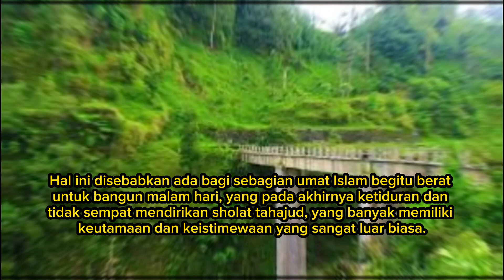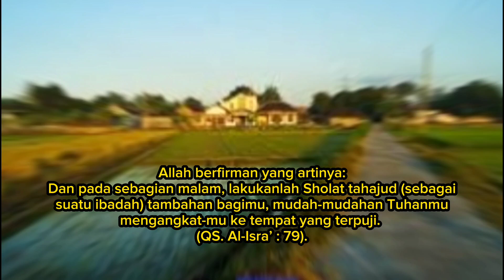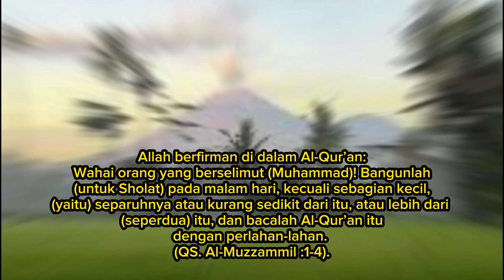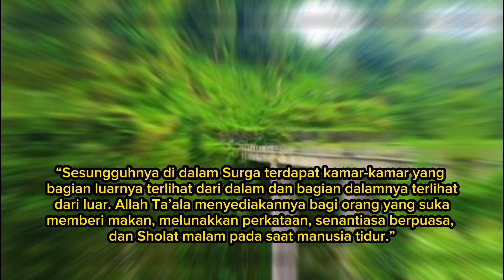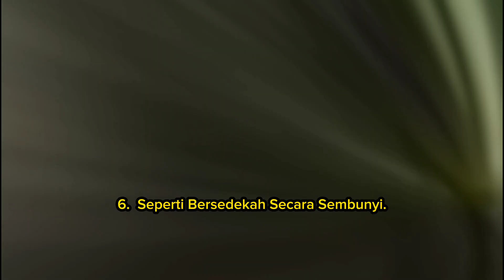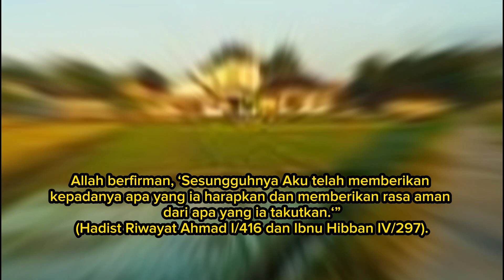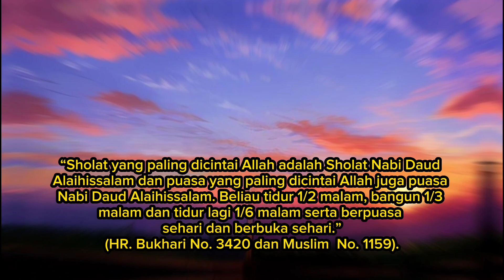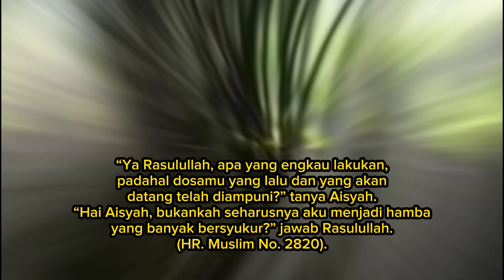Rahasia Keistimewaan Shalat Tahajud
Dahsyatnya Rahasia Keistimewaan Shalat Tahajud

Assalamu'alaikum Warahmatullohi Wabarakatuh
Sahabat TIA M Y M 28 yang dimuliakan ALLAH.

Tidak begitu banyak umat Islam yang dapat melaksanakan Sholat tahajud karena dilakukan pada malam hari.

Hal ini disebabkan ada bagi sebagian umat Islam begitu berat untuk bangun malam hari, yang pada akhirnya ketiduran dan tidak sempat mendirikan sholat tahajud, yang banyak memiliki keutamaan dan keistimewaan yang sangat luar biasa.

Makna tahajud adalah Sholat yang dikerjakan setelah tidur. Waktunya terbentang mulai setelah isya hingga sebelum Subuh, dengan didahului tidur dan waktu paling utamanya adalah di-sepertiga malam yang terakhir.

Sholat tahajud dikerjakan dua rakaat salam - dua rakaat salam paling sedikit dua rakaat, dan Rasulullah biasa mengerjakannya 8 rakaat.

Meski harus berjuang melawan kantuk, tapi manfaatnya sangat sepadan diperoleh bagi orang yang mengerjakan Sholat tahajud.

Simak beberapa Keutamaan dan Keistimewaan yang bisa diperoleh seorang muslim yang mengerjakan Sholat Tahajud.

Terima Kasih
Wassalamu alaikum warrahmatullohi wabarrakatuh.